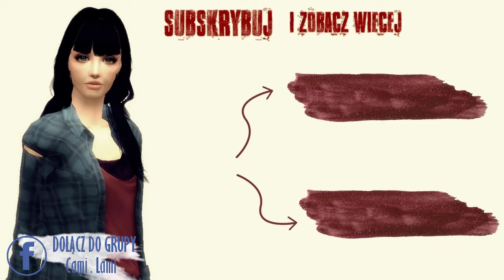TS2: Wyzwanie Zbuntowana 6. DOROSŁOŚĆ I GALIMATIAS MIŁOSNY...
►WYZWANIE:

Stwórz rodzinę simów (musi być, co najmniej dwoje rodziców i dziecko–nastoletnie)-, w której będzie, co najmniej jeden nastolatek/nastolatka. Wprowadź ich na dowolną parcelę, następnie wyprowadzając wszystkich poza nastolatkiem/nastolatką. W historii chodzi o to, że nastoletni sim buntuje się i po wielkiej kłótni z rodzicami postanawia uciec z domu (należy sprawić, by ich relacje pogorszyły się maksymalnie. UWAGA: jeśli relacje spadną do wrogości, sim automatycznie może uciec z domu, co nie jest celem naszego wyzwania. Najlepiej zepsuć ich relacje dopiero po wyprowadzeniu rodziców z parceli). Od tej pory jest zdany sam na siebie.

Zasady:

1.       Na parceli możemy ustawić następujące sprzęty:

– namiot

– ognisko

– grządki pod ogródek

– 2 lampy

– śmietnik

Po postawieniu wyznaczonych rzeczy, musimy wyzerować konto sima kodem.

2.       Nastoletni sim nie może chodzić do szkoły, ani pracować dopóki nie osiągnie wyznaczonych punktów umiejętności charyzmy. (Szkoła dopiero, gdy będzie mógł rozmawiać z dziećmi/nastolatkami, a praca dopiero gdy będzie mógł rozmawiać z dorosłymi, patrz pkt. 3)

3.       Sim musi unikać kontaktów z innymi. Ukrywa się, więc nie może być zbyt rozpoznawalny. Może zacząć rozmawiać z dziećmi lub nastolatkami, gdy osiągnie 4 poziom charyzmy. Żeby móc rozmawiać z dorosłymi potrzebuje zaś 6 poziomu.

4.       Za każdy przejazd taksówką sim musi zapłacić 10 simoleonów – jeśli przemieszcza się po mieście, w którym aktualnie przebywa lub 20 simoleonów – jeśli wybiera się na parcelę do innego miasta. (Wskazówka: można poruszać się pieszo, wówczas nie trzeba nic płacić)

5.       Za zarobione simoleony (poprzez np. szukanie skarbu) nastolatek może zakupić sobie sprzęt, który pozwoli mu zdobyć następujące umiejętności: charyzmę, technikę oraz kondycję, a także inne drobne sprzęty, które nie są meblami.

6.       Meble można kupować dopiero, gdy sim wybuduje, co najmniej: 1 kuchnię, 1 łazienkę oraz 1 sypialnię.

7.       Sim może używać telefonu komórkowego, jeśli go sobie sam kupi (pamiętając cały czas o zakazie rozmowy z innymi do spełnienia wyznaczonych warunków). Jednak, by go użyć zawsze musi mieć jakieś simoleony na koncie.

8.       Do budowy poszczególnych pomieszczeń wymagane są odpowiednie umiejętności.

– Aby wybudować łazienkę, należy posiadać minimum 3 poziom kondycji oraz 2 poziom umiejętności technicznych.

– Aby wybudować sypialnię, należy posiadać minimum 4 poziom kondycji oraz 3 poziom umiejętności technicznych.

– Aby wybudować kuchnię, należy posiadać minimum 5 poziom kondycji oraz 4 poziom umiejętności technicznych.

– Aby wybudować salon, należy posiadać minimum 6 poziom kondycji oraz 5 poziom umiejętności technicznych.

– Pozostałe pomieszczenia można budować od 7 poziomu kondycji oraz 6 poziomu umiejętności technicznych.

9.       Od 7 poziomu kondycji oraz 7 poziomu umiejętności technicznych sim może zakupić swój pierwszy samochód do naprawy, którym będzie mógł potem podróżować.

10.    Sim w każdej chwili może przygarnąć bezdomne zwierzątko, jeśli stać go na jego utrzymanie. Ale zwierzak nie może pracować.

11.    Sim nie może spotykać się z innymi simami na swojej parceli, dopóki nie wybuduje całego domu.

12.    Należy założyć rodzinę, gdy już wybudujemy cały dom (minimum 1 kuchnia, 1 łazienka, 1 sypialnia, 1 salon).

13.    Gdy sim będzie już dorosły i stabilny życiowo, jego celem musi stać się odnowienie kontaktów z rodzicami i naprawienie złych relacji. Wyzwanie można zakończyć, gdy sim stanie się na nowo przyjaciółmi z obojgiem rodziców.

Dodatkowe info: można odmładzać sima eliksirem kupionym za szczęście życiowe.

Wyzwanie zostało przygotowane przeze mnie, poświęciłam na to trochę czasu, więc prosiłabym o nie przywłaszczanie sobie jego zasad. Natomiast każdy może z nich korzystać.